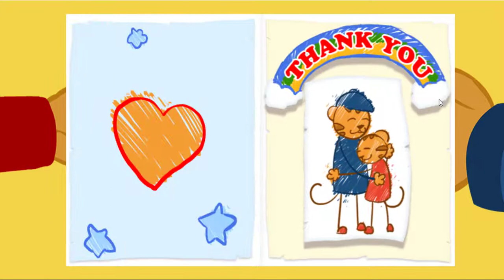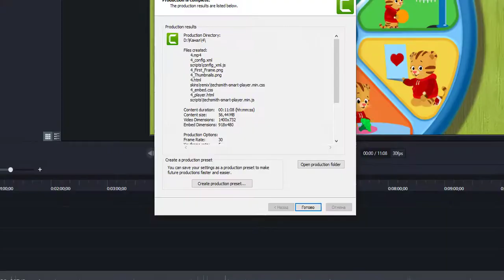Daniel Tiger's Neighborhood Spin and Sing - Daniel Tiger Game For Children